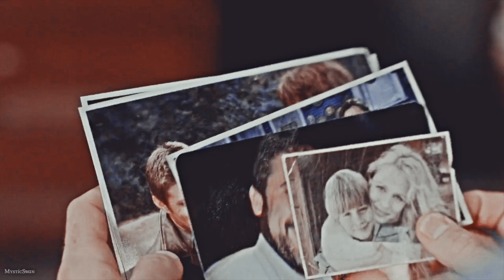Sam & Dean • One Last Goodbye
“One last song before you spread your wings.”

Hi everyone! I apologize for my absence and not uploading for almost a month! After graduation, I started a new job which only lasted a few weeks, and on top of that, I’ve been doing grad school (yes, I have to do it over the summer) so I’ve been quite busy with life! Haha but Monday was my last day at the new job, so now I have more time to work on some edits! Thank you to Michele who suggested this song! It’s so perfect for them!

Fandom: Supernatural
Song: Wonderful Life by Alter Bridge
Program: FCPX
Coloring: arielxtutorials